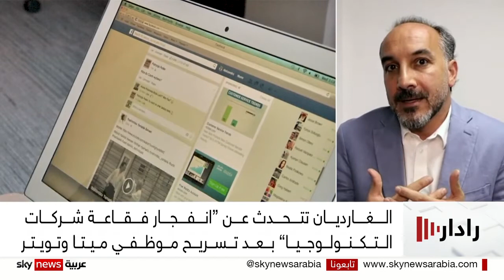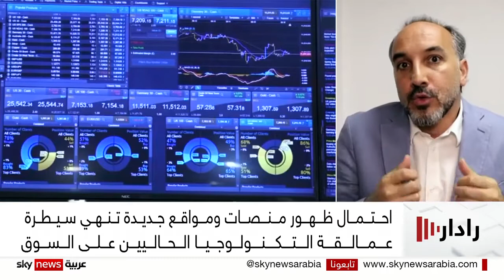أزمات عالمية متتابعة وركودٌ اقتصادي كبير، يضربانِ كبرى شركات التكنولوجيا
أزمات عالمية متتابعة وركودٌ اقتصادي كبير، يضربانِ كبرى شركات التكنولوجيا، ما دفعَ بشركات مثلِ تويتر وفيسبوك وأمازون وغيرها إلى إلغاء آلاف الوظائف والاستغناء عن نسبة كبيرة من قوتها العاملة، مع ارتفاع التكاليف وضعف سوق الإعلانات.